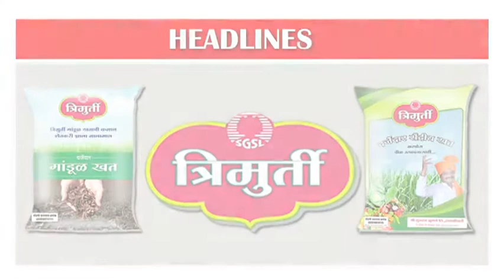महान कार्य न्यूज ०३ मार्च २०१८, शनिवार ठळक बातम्या